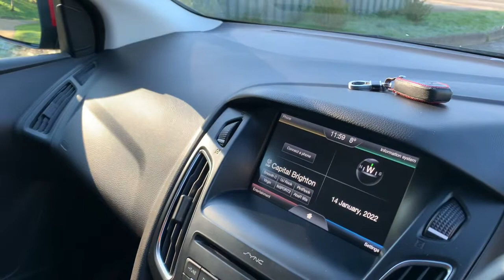Ford Focus Zetec S Black Edition TD WM66ZJE